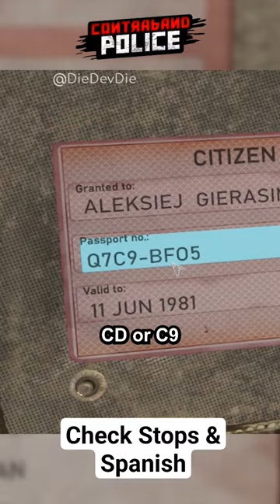Check Stops & Spanish